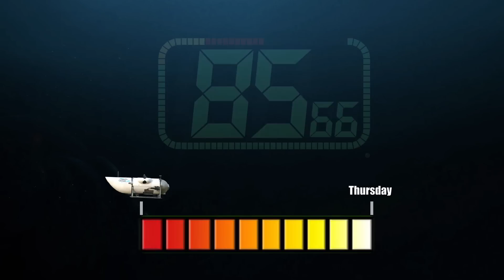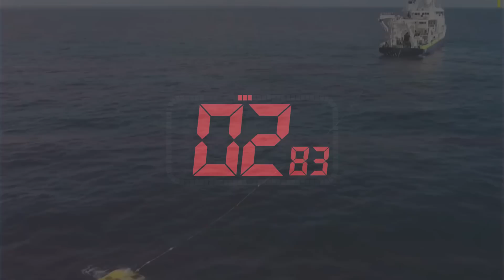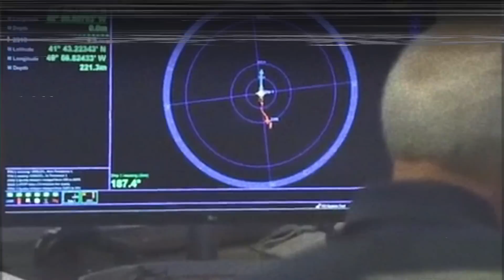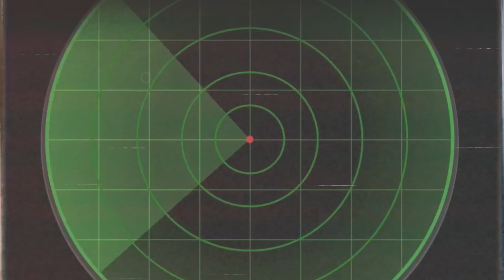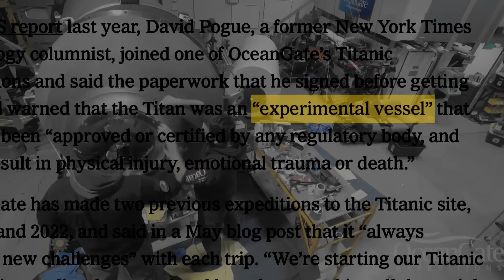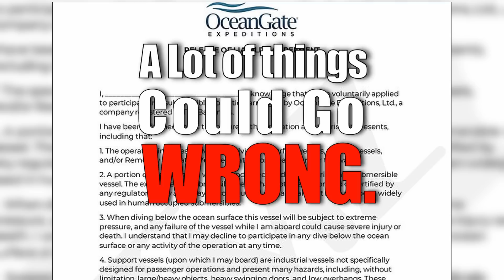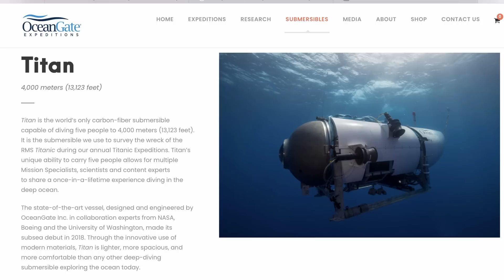Everything That Went Wrong With The Titanic Submersible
Chapters:

0:00 Intro
0:45 Incident

What Went Wrong:
4:15 Submersible Was Not Ready
5:53 Communication Problems
7:00 Unregulated and Questionable Features
9:33 Submersible Hull Pressure Integrity

— Matthew 6:33